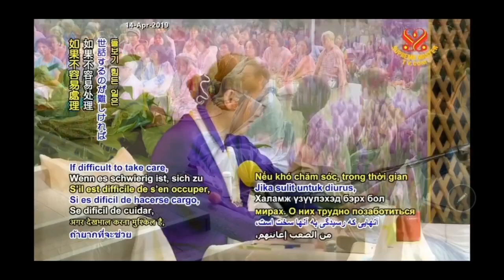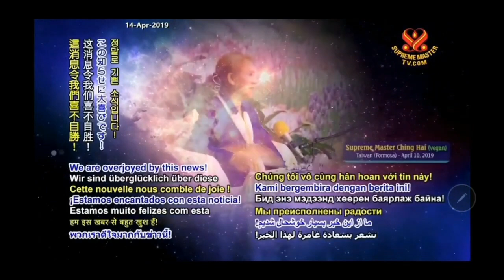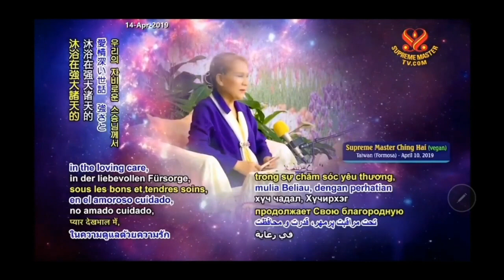LỢI ÍCH BẾ QUAN - THANH HẢI VÔ THƯỢNG SƯ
Hãy Nói - Tell Me - Thơ : Thanh Hải Vô Thượng Sư - Ca Sĩ Vũ Khanh & Thu Hà.